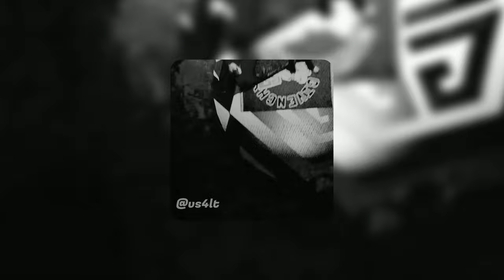Playboi Carti & Nadddot - GIVENCHY!+ // @vs4lt remix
givenchynchycnhygivenchy

~ TT // @therealvs4lt

~ time stamps //
0:00 Enjoy
2:23 Slowed part

~ Proverbs: 17;22
A joyful heart is good medicine, but a crushed spirit dries up the bones.
Have a good day, God bless you fully- be goated, stay goated.